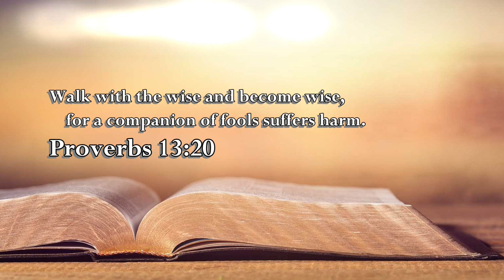Proverbs 13:20 - The Voice of the Lord - August 22, 2020 by Pastor Teck Uy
Proverbs 13:20
 Walk with the wise and become wise,
    for a companion of fools suffers harm.

Shalom!!!